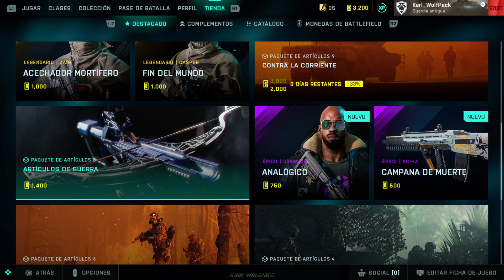Battlefield 2042: Irrupción en Orbital. 🚀